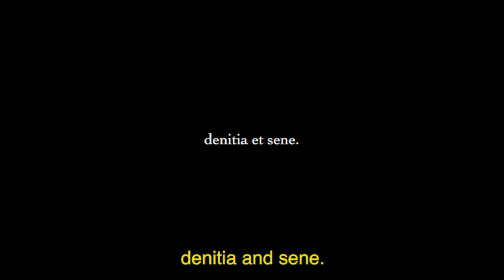denitia and sene. - no smoking in the bedroom. {short.}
denitia and sene.
no smoking in the bedroom.
a short.

brand new lp.
'love and noir.'
out 11.18.16